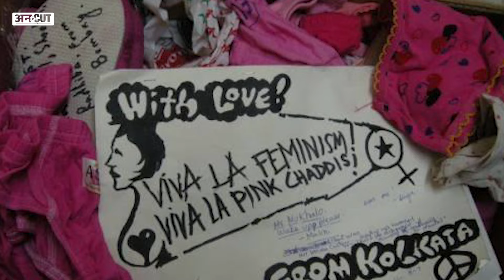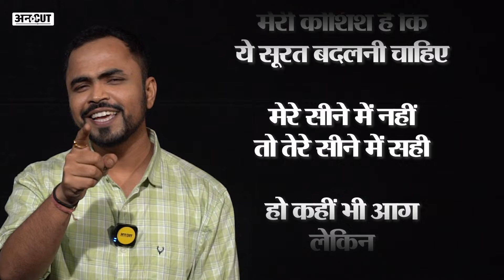ऐसे अतरंगी Protests जिन्हें देख आपका दिमाग़ घूम जाएगा | Weird Protests in India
ये हैं भारत में हुए कुछ सबसे अनोखे प्रदर्शनों की कहानी. एक से बढ़कर एक दिमाग़ घुमा देने वाले protests in India.